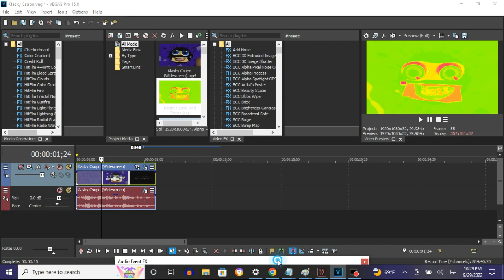How To Make Acid Power On Vegas Pro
How To Make Acid Power:

(VideoFX)

1st: Gradient Map - Acid Power

0 - R: 128, G: 255, B:   0, A: 255
1 - R: 255, G: 255, B:   0, A: 255
2 - R: 255, G:   0, B: 128, A: 255

(AudioFX)

1st: IL Vocodex - Acid Power

Step 2 of 2:

Key Set:

8th White Key
10th White Key
12th White Key
21st White Key
24th White Key

{NEW EFFECT} Klaskinny Csupo in Acid Power